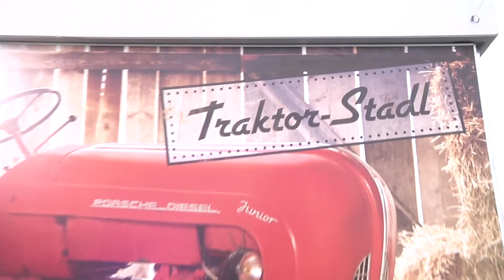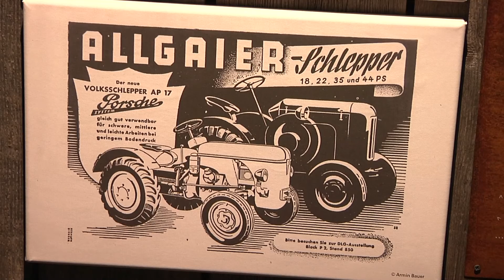Meilensteine der Mobilität im "Traktor-Stadl"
Die Erlebniswelt fahr(T)raum in Mattsee bietet ab 4. Mai eine neue Daueraustellung an. Die Mechanisierung der Landwirtschaft wird mit zahlreichen klassischen Traktoren präsentiert.